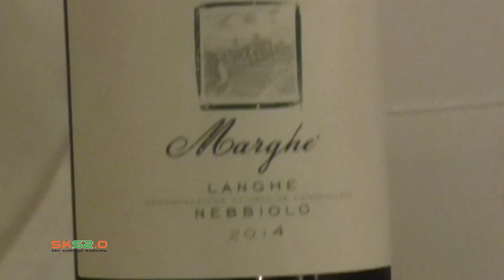Ski College Selletta 12° Red&White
All'Abetone lo Ski College Selletta ha tenuto il 12° Red and White mescolando il bianco della neve al rosso del vino.